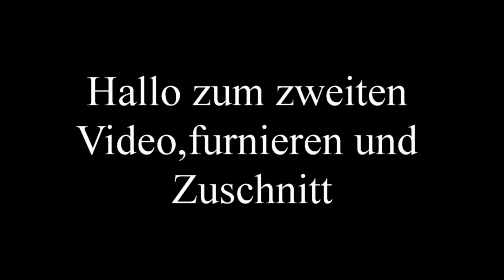Holzwurm Tv Teil 2 Furnieren,Kuper Handklebemasch.